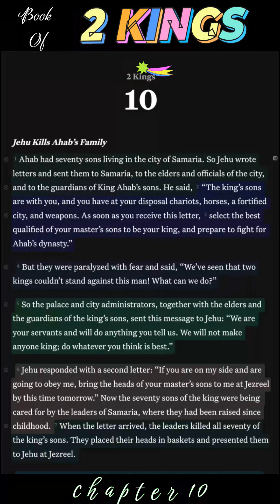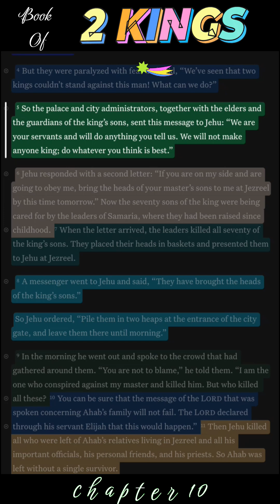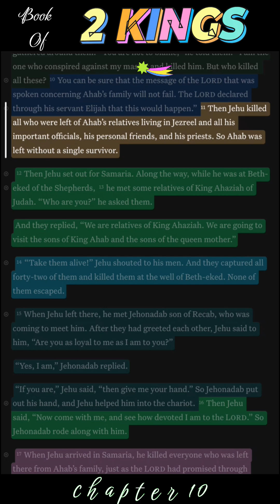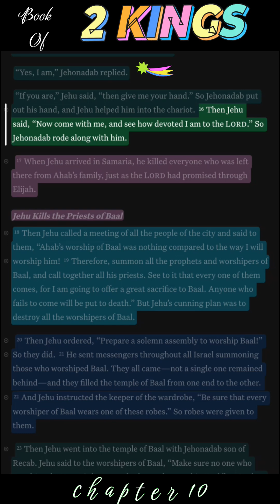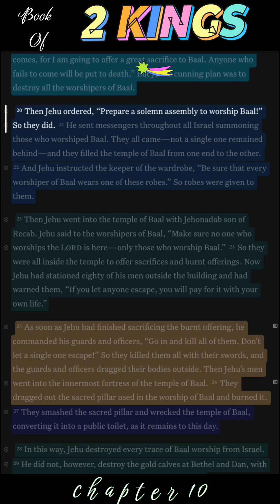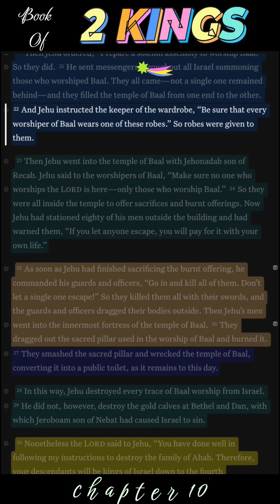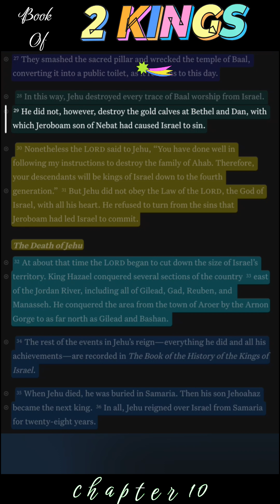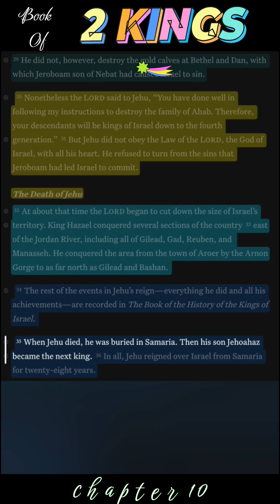Reading the Book of 2 Kings Chapter 10 NLT